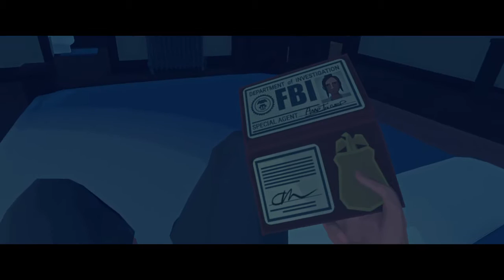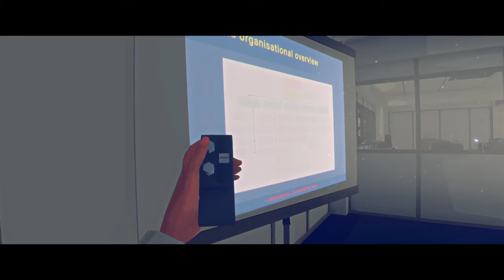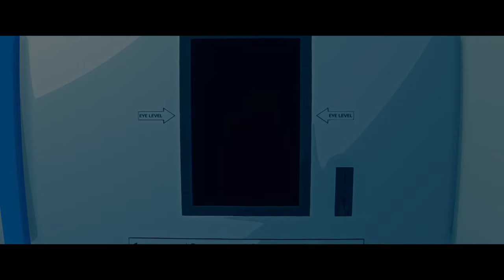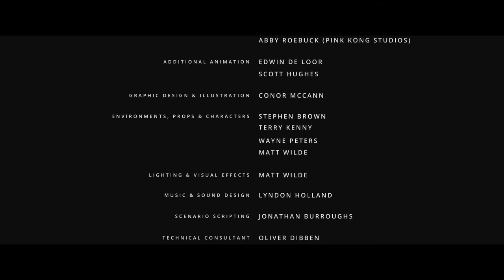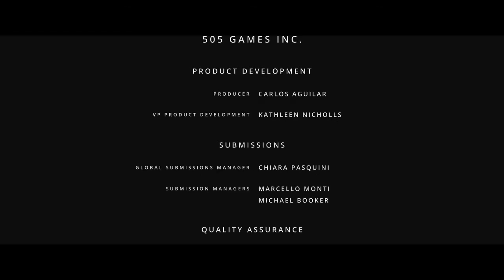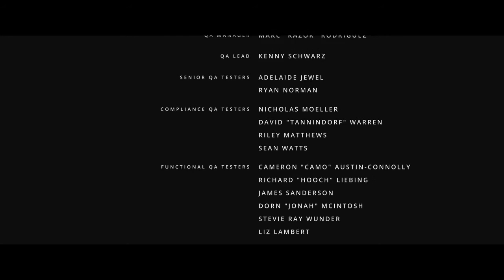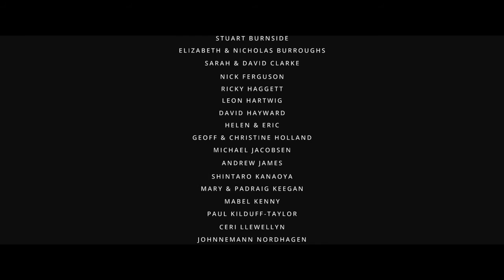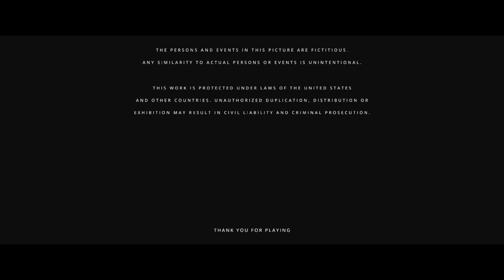Virginia Teil 3 Gameplay German PS4